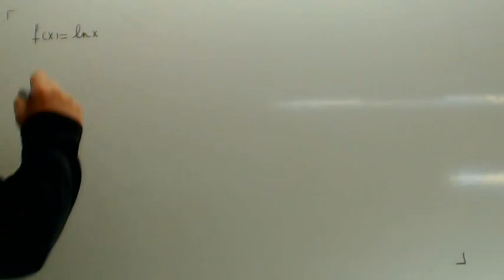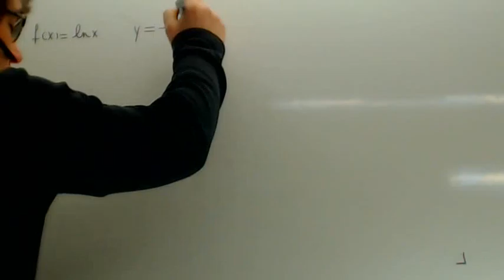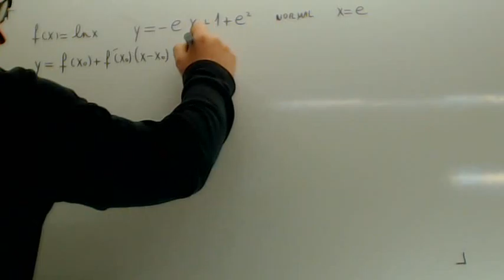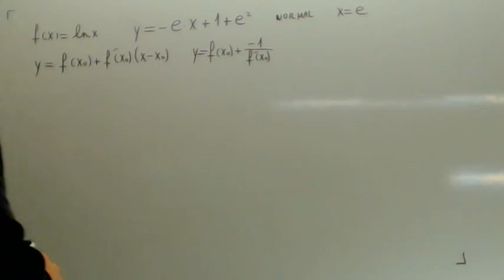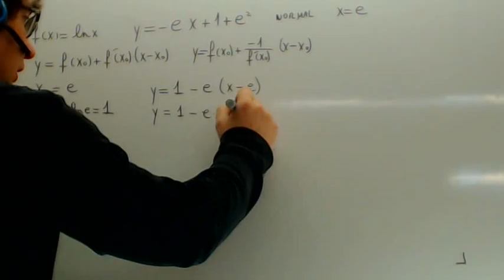Recta normal a una funcion Selectividad Matematicas Academia Usero Estepona